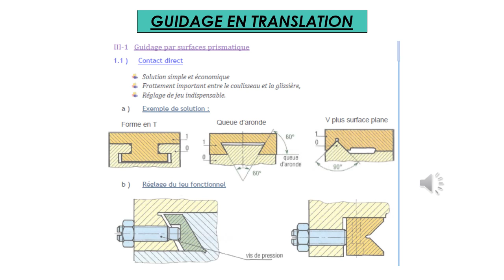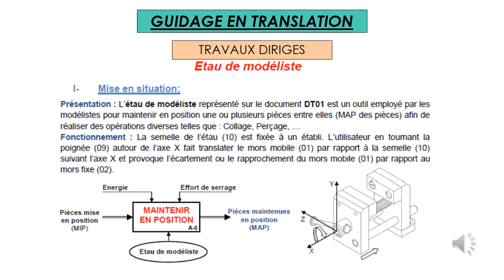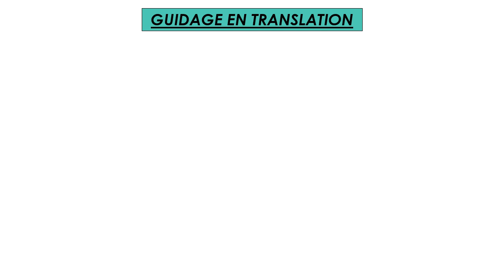LIAISON GLISSIERE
COURS LIAISON GLISSIERE
1ère BAC Sciences et Technologies Électrique-sciences de l'ingénieur - Unité T-